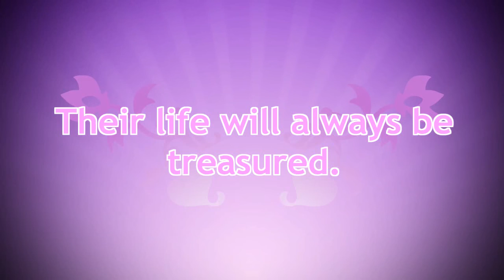Congratulations Party to Mr. John Taquiso & Mr. Martin Rosete, Jr. in Lurugan NHS